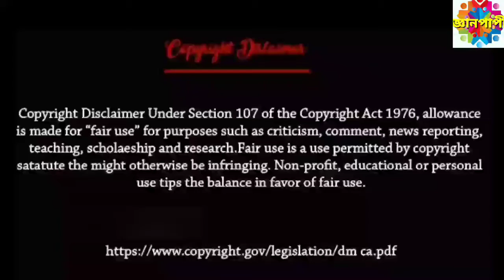৫ টি রক্ত খাওয়া গাছপালা l 5 deadliest carnivorous plants l Gayan Papi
৫ টি রক্ত খাওয়া গাছপালা l 5 deadliest carnivorous plants

In this video we are talking about 5 deadliest carnivorous plants

📍Source - Google, YouTube, Website etc